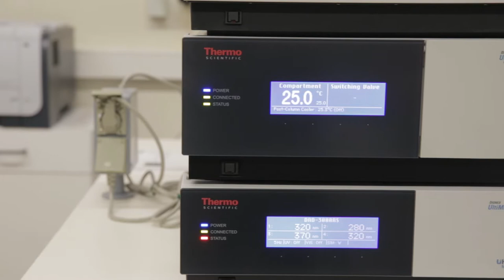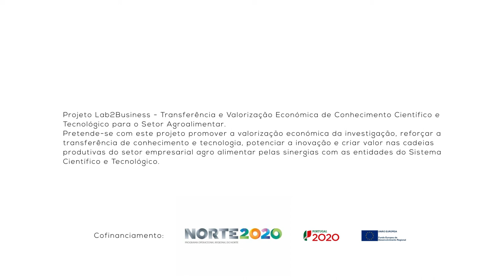1 Minuto com: Carla Oliveira - Investigadora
1 Minuto com: Carla Oliveira - Plataforma analítica CBQF